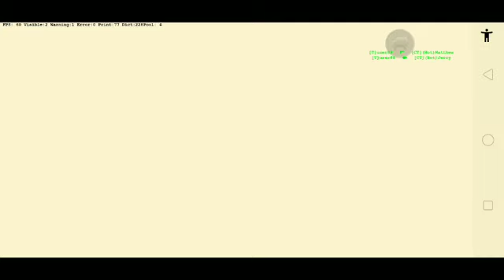Wahai Kawan - Raihan | الصوت 80%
Lyrics